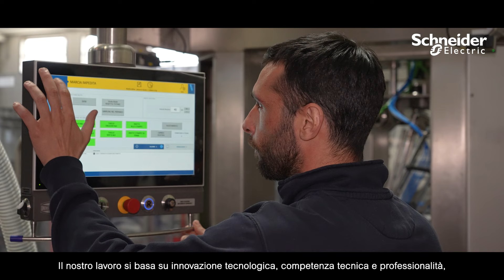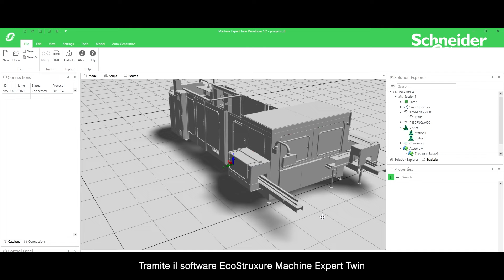Grandi performance per Universal Pack con le soluzioni EcoStruxure | Schneider Electric Italia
Scopri come Universal Pack, azienda specializzata nella progettazione e costruzione di macchine per il confezionamento monodose nei settori pharma e food, ha realizzato, grazie al software per la gestione del gemello digitale EcoStruxure Machine Expert Twin di Schneider Electric, un impianto capace di garantire grandi performance.